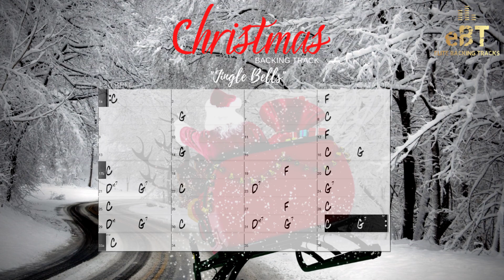"Jingle Bells" - Jazz Backing Track in C Major!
It is that time of the year again, and we will do our best to get you in that holiday mood throughout December! Starting with this all-time Christmas classic “Jingle Bells”, a backing track in D major for all instrumentalists and singers. Enjoy!